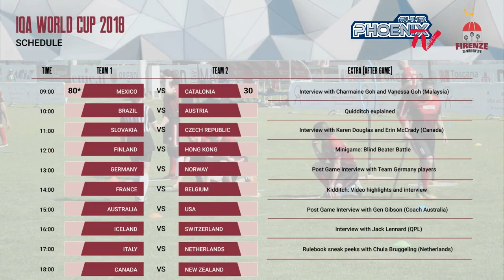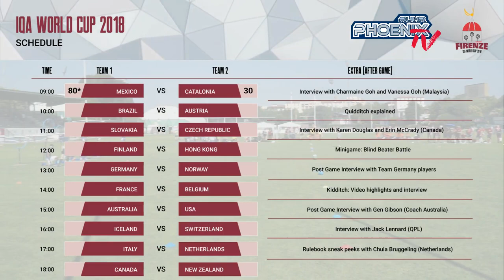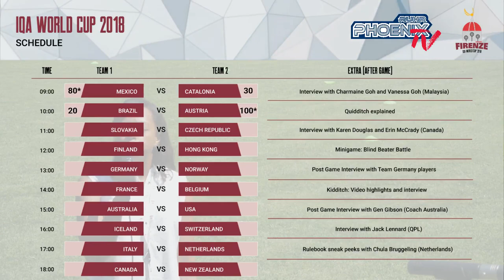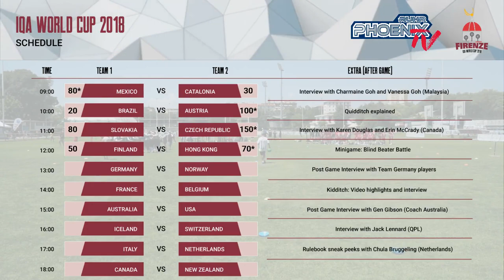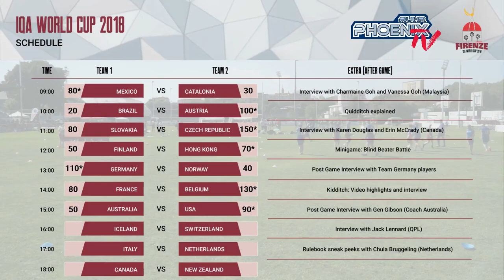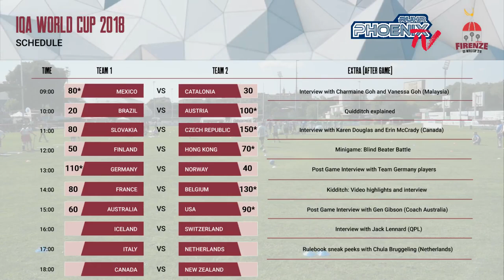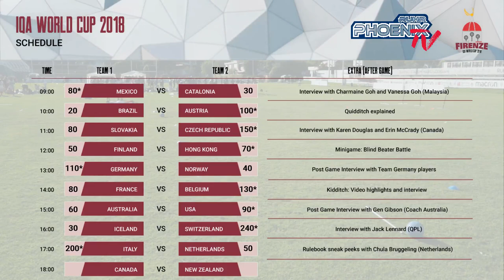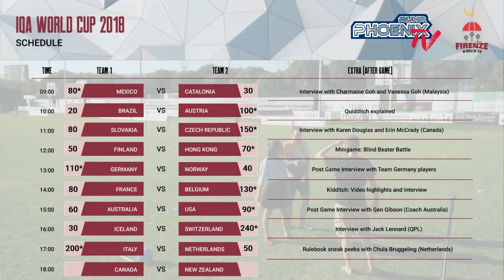IQA World Cup 2018 - Day 1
All the action from the first day of the Quidditch World Cup 2018 in Florence, Italy, featuring the quidditch national teams of the world fighting for the gold!

17:35 Mexico vs Catalonia
1:13:35 Brazil vs Austria
2:03:19 Czech Republic vs Slovakia
3:28:05 Finland vs Hong Kong
4:26:04 Germany vs Norway
5:22:52 France vs Belgium
6:35:55 USA vs Australia
7:28:37 Switzerland vs Iceland
8:29:11 Italy vs Netherlands
9:49:18 Canada vs New Zealand

Quidditch is a mixed gender, full contact sport played across the world. Originally inspired by the game in the Harry Potter series, quidditch has grown since the inaugural match in 2005 to be a sport played by thousands of players in over 40 countries.

Seven players on each team compete to outscore their opponents by scoring the quaffle through one of the opposition hoops, defending their own hoops with tackles and bludgers, and catching the snitch to end the game.

The International Quidditch Association (IQA) is the international governing body for quidditch. We work with our members to facilitate international competition and cooperation, develop the sport through rulebooks, and to bring quidditch to a worldwide audience.